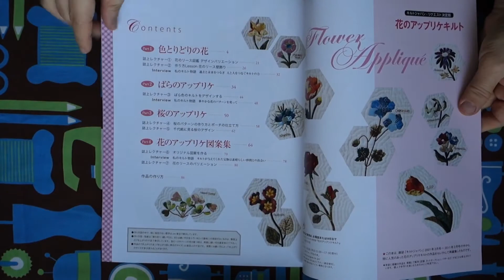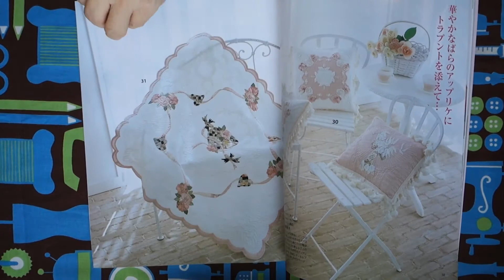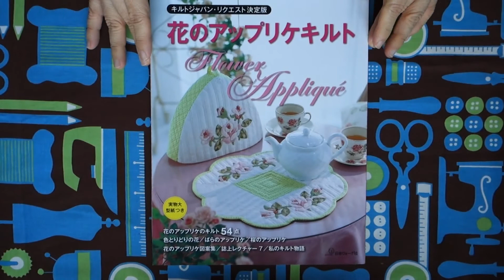Flower Applique Patchwork - Japanese Craft Book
Bluejaycraftbooks Reviews
June 2013 Published
128 Pages
APPLIQUE PATCHWORK
Language : Japanese
This book has ACTUAL SIZE OF PATTERN PAPER Sheet and Japanese with diagrams and how-to make instructions